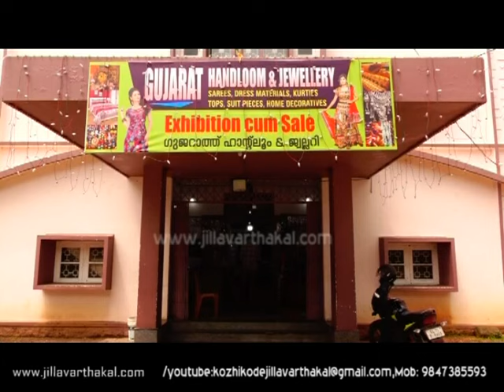GUJARAT MELA JV